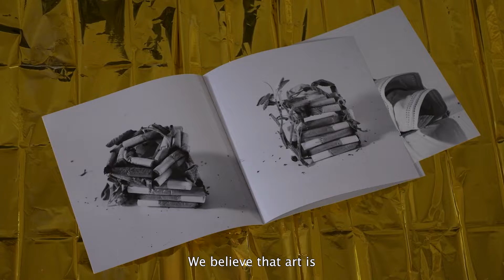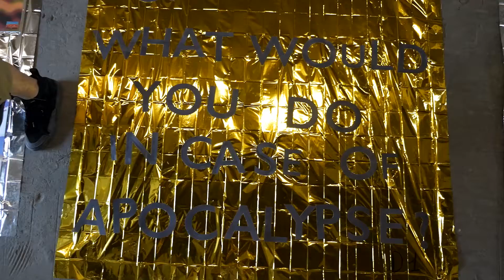graphic design Apocalisse